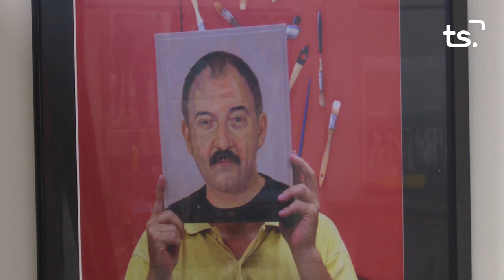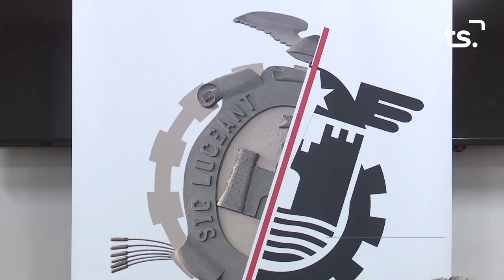INFORMATIU 2022 10 07